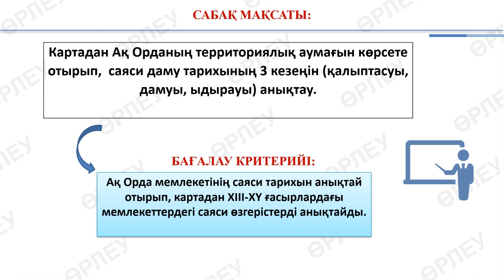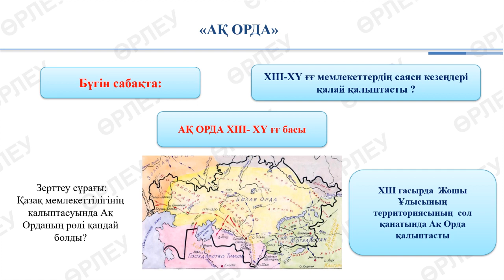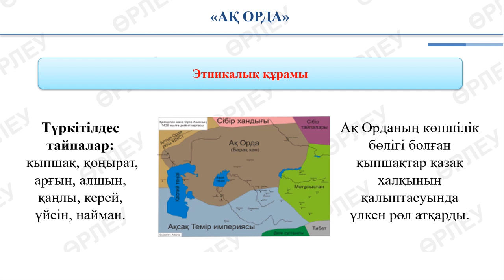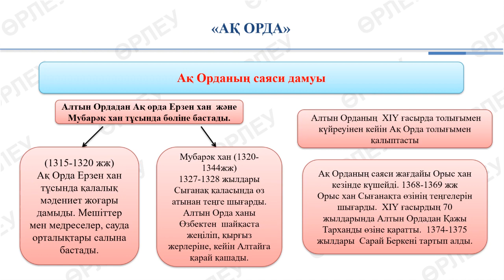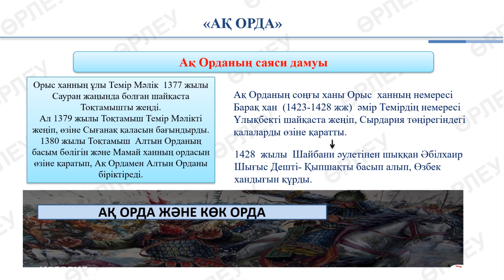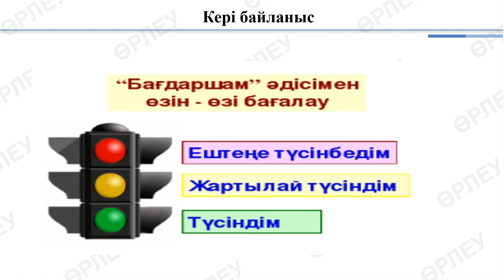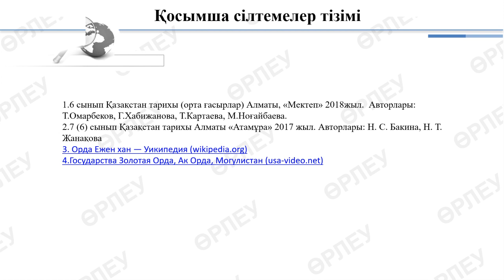III тоқсан,Қазақстан тарихы ,6 сынып ,сабақ № Ақ орда